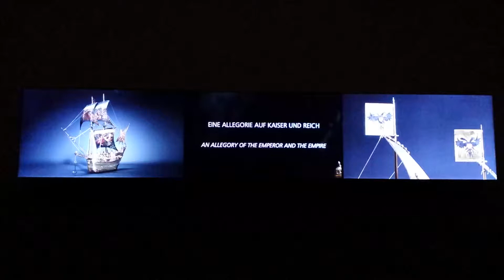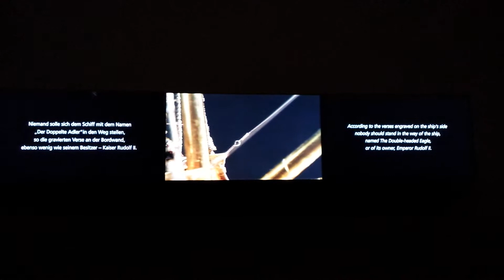Vienna Kunstkammer | Hans Schlottheim | 1585.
The most extraordinary ship. It moves it plays it shoots.

Shot live at the Kunsthistorisches Museum by pointing my phone at the screen so please excuse any quality issues.